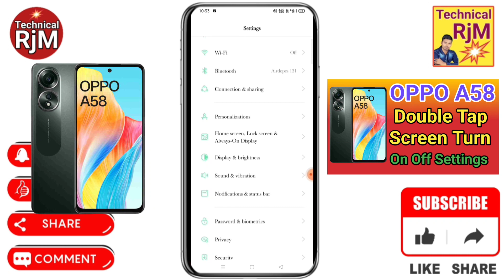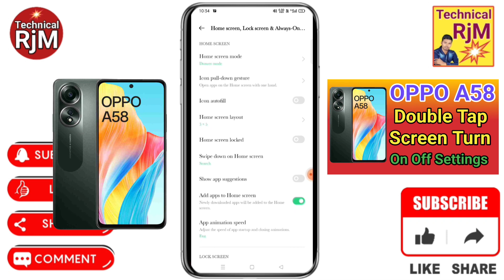OPPO A58 Double Tap On Off Screen Kaise Kare | How To Double Tap To Screen Lock in OPPO A58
About Video.OPPO A58 Double Tap On Off Screen Kaise Kare How To Double Tap To Screen Lock in OPPO A58

Queries Solved
OPPO A58,
OPPO A58 Double Tap,
OPPO A58 Double Tap To Screen,
OPPO A58 Plus Double Tap To Screen Lock Kaise Kare,
 OPPO A58 screen par do bar touch karne par,